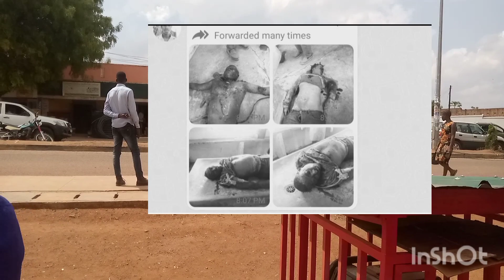5 killed in Moroto by Karamoja cattle rustlers | bodies taken back to Kampala